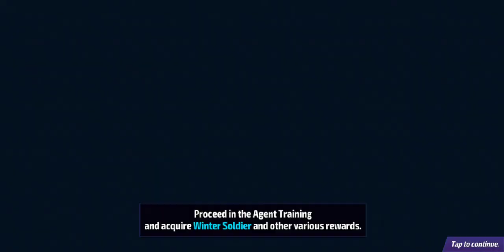Marvel future fight nice games gameplay 1#2020